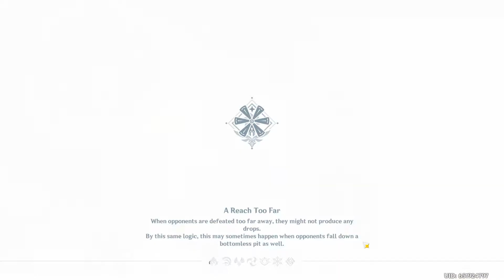Genshin Impact-Of Ballads and Brews Event-The Feast In Full Swing- All 8 Fecund Hamper Locations!!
All my videos are categorized into playlists if anyone needs to see the same game in the order I uploaded them. So, check those out if you need to.

If you want to get us something from our Amazon Wish List, we would be delighted and more than grateful.

If you would like to support us financially at any amount, this would be a huge blessing and we would be ever so grateful. If you feel led to do this, you can do so through my Paypal.

I see you all and I appreciate you all. Ya'll are the best! Please let me know what kind of content you would like to see, and I will do my best to make videos of it.